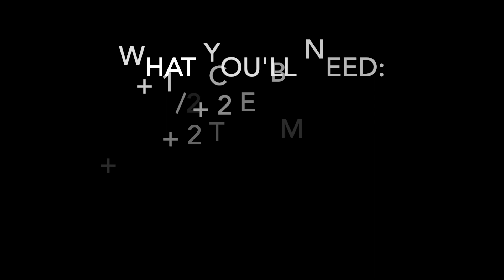Cherry Cheesecake Windmill Cookies - February 2020 Mix Box Tutorial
Love this video & dessert? ! or purchase a baking kit from our 1-Time Shop - they make great gifts too!